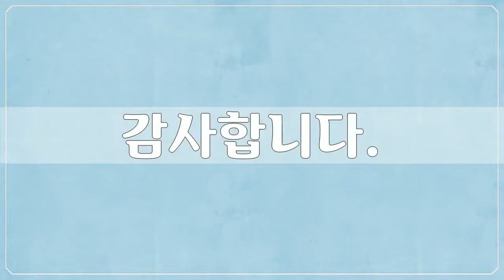16세기, 이불해, 미술작품, 대한민국 명화, Korea Art, 이불해, 공유마당